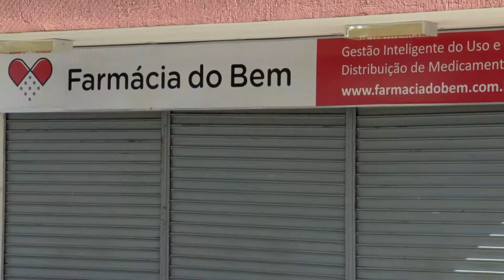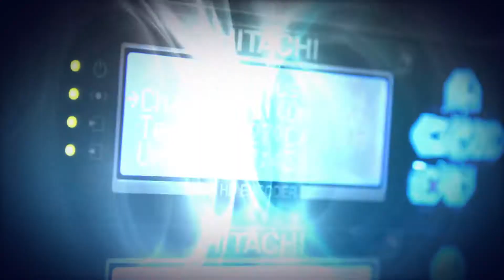LI FARMARCIA DO BEM 15 03 18 HD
Poder Legislativo não mede esforços para a reabertura da Farmácia do Bem.